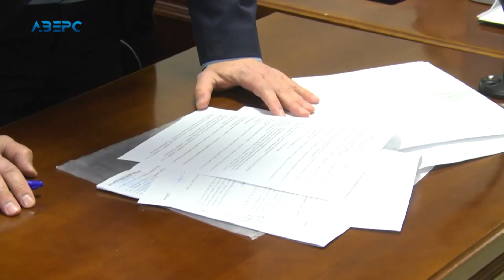Грузину, який у Луцьку підрізав поліцейського, змінили міру запобіжного заходу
Апеляційний суд Волині змінив запобіжний захід грузину Беці Гуцирідзе, який мало не зарізав поліцейського. Адвокат потерпілого планує перекваліфікувати статтю за якою судять обвинуваченого.